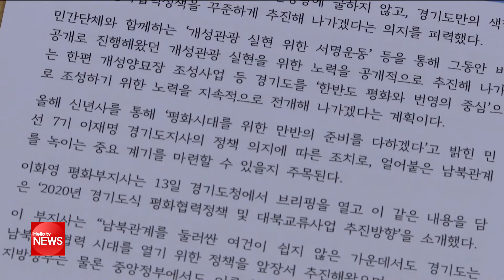경기도 한반도 평화 노력 계속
최근 남북관계가 경색되면서 다시 한반도 평화
분위기가 얼어 붙고 있는 가운데
경기도가 남북 평화 협력을 꾸진히 추진하겠다는
의지를 밝혔습니다
이화영 평화부지사는 경기도청에서
신년 기자회견을 열고
한반도 평화 정착을 위해
그 동안 비공개로 추진해 온 개성관광 실현 서명운동을
공개적으로 추진하기로 했습니다